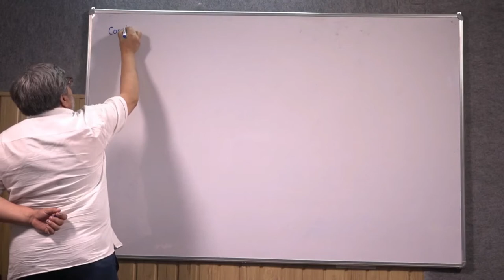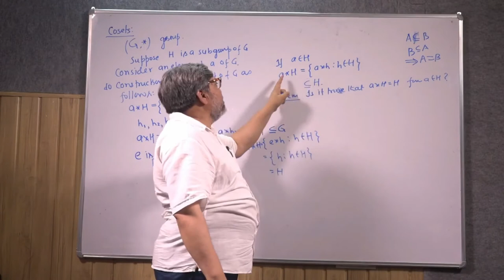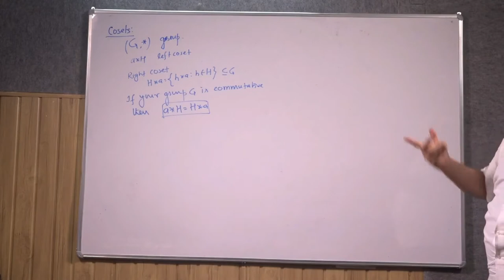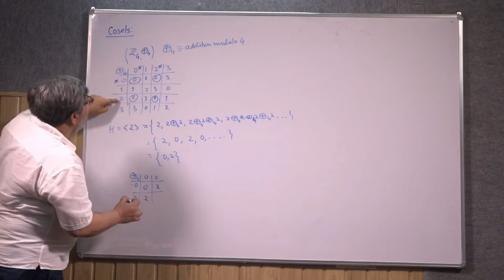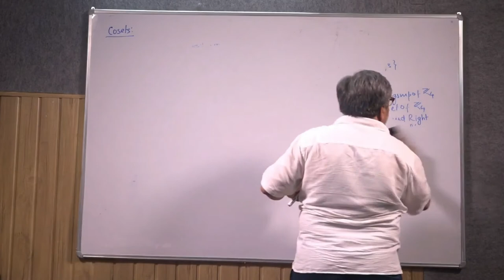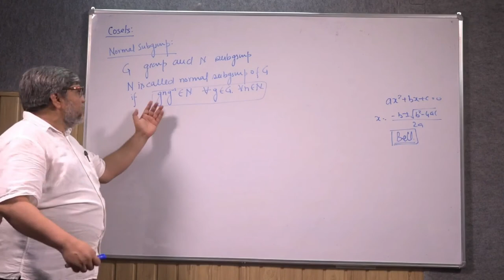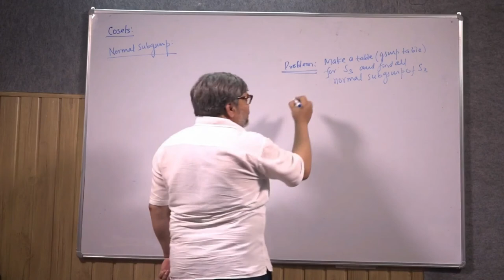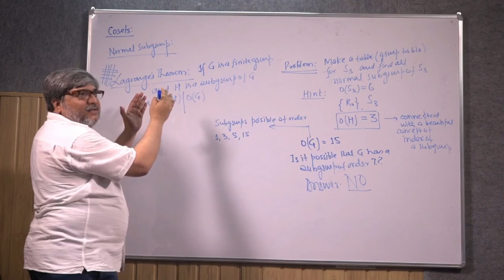Group theory part 7